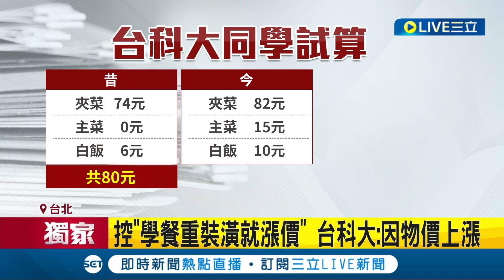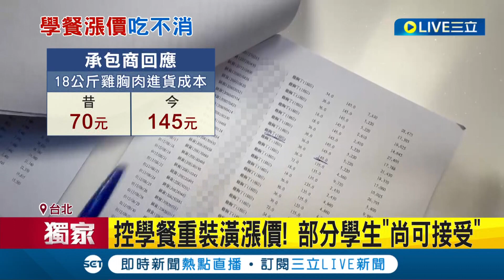當學生是"盤子"？遭控學餐重裝潢就漲價 間接要學生買單 台科大:因物價上漲絕非裝潢因素│記者 沈宛儀 郭翊軒│【LIVE大現場】20231020│三立新聞台